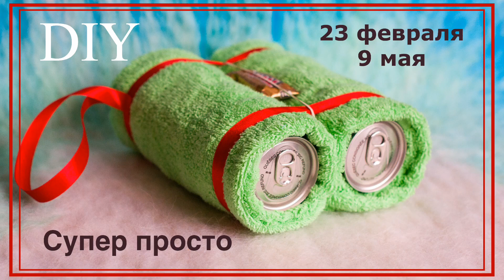БИНОКЛЬ из ПОЛОТЕНЦА и ПИВА. Подарок на 23 февраля и 9 мая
Бинокль из полотенца и пива. Отличный подарок на 23 февраля и 9 мая.
Пиво можно заменить на кофе, йогурт, сок и т.д.

Мой мастер-класс по валянию шерсти поможет вам сделать подарки своими руками на любой праздник! Я с радостью поделюсь с вами своими секретами, и у вас обязательно получатся красивые игрушки и валяшки! Валяные игрушки - это прекрасный подарок для друзей, родных и близких! Кроме того, валяние и felting - это антистресс технология, которая успокаивает нервную систему.
Очень часто, я комбинирую сухое валяние и мокрое валяние, чтобы ускорить процесс работы и сэкономить ваше время!

На моём канале также есть букеты из конфет, открытки своими руками, сквиши своими руками, цветы из яичных лотков и др. Они увлекут всех, и сделают нашу жизнь яркой, оригинальной и неотразимой!